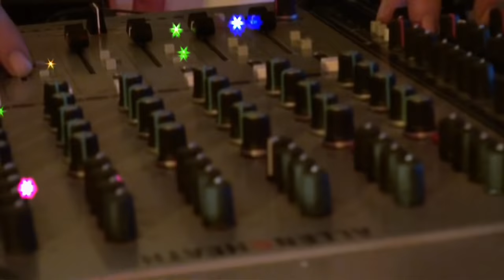El Botón del Pantalón - Systema Solar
Detras de Micorfonos - El Botón del Pantalón. Systema Solar.

"El Botón del Pantalón" es una champeta para ajustar la actitud con nuestra propia economía!
Un detrás de micrófonos, realizado por Pata de Perro la video jockey del Systema Solar, en el cual se percibe la energía de nuestras presentaciones, alimentado por el calor de los decibeles de un pikó armado en el estudio especialmente ambientado para la sesión, con la excelente interpretación de la guitarra de Franklim Montaño.
Grabado en bloque o mejor, ¡todos de una!, "El Botón del Pantalón" deja entrever la modalidad con la que este segundo álbum del Systema Solar será una realidad, toma por toma, durante dos días en el estudio de Casa Biyuka, desde Taganga en el Caribe Colombiano.

La producción de Juan Carlos Pellegrino, Dani Boom y sus máquinas, los Scratches de DJ Corpas, las letras de Índigo y John Primera, y la sasón de la percusión de Andrés Gutiérrez.

Sobre Franklim Montaño.

Nació en Valledupar, y se crío en Cartagena Inició su formación musical a la edad de 14 años. Sus influencias han sido las músicas afrocaribeñas  ha recibido enseñanzas de los maestros del Soukous Bopol Mansiamina y Diblo Dibala y a su vez como músico de sesión o en vivo a ha contribuido al sonido de  agrupaciones como, Ane Zwing, Charles King y Los Inteligentes, Eka y Jamaruk actualmente.

Créditos:

El Botón del Pantalón es el primer sencillo del segundo álbum de Systema Solar.
El Botón del Pantalón is the first single from Systema Solar second studio album

Dir: Vanessa Gocksch

Sambumbia Publishing